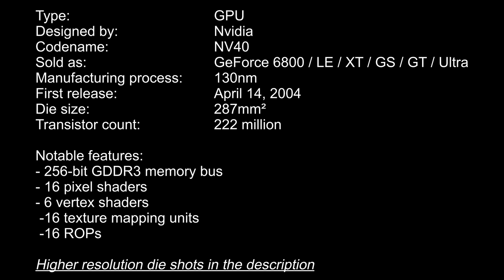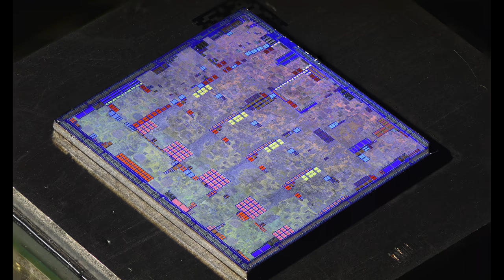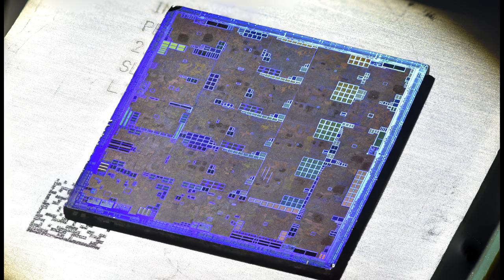Nvidia NV40 die shots (Geforce 6800)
Die shots of a Nvidia NV40 GPU.